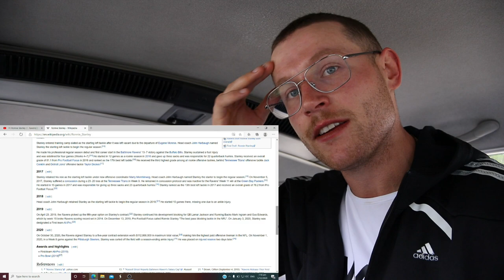Rugby Player Reacts to RONNIE STANLEY (Baltimore Ravens OT) #74 The NFL Top 100 Players of 2020!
In this video I take a look at RONNIE STANLEY who is an NFL OFFENSIVE TACKLE that plays for THE BALTIMORE RAVENS!